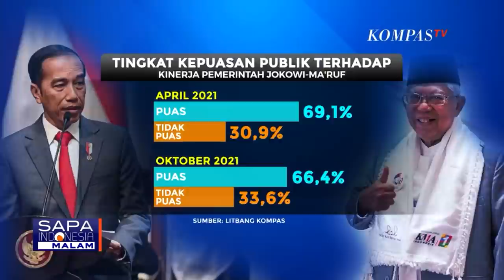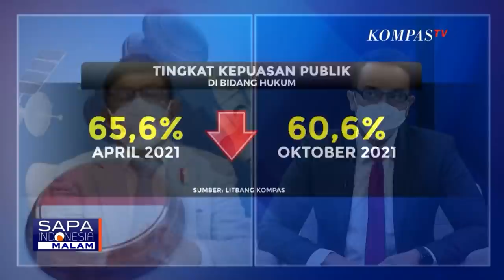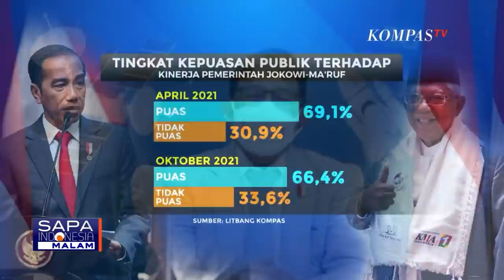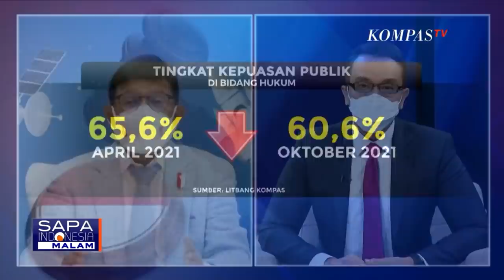Sejumlah Lembaga Survei Nilai Kinerja Pemerintahan Jokowi-Maruf, Bagaimana Hasilnya?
KOMPAS.TV - Sejumlah lembaga survei memberikan penilaian terhadap kinerja pemerintahan Jokowi Ma'ruf. Di tahun kedua ini, survei tepatnya di bulan Oktober, Litbang Kompas mencatat ada penurunan tingkat kepuasan publik jika dibandingkan April lalu.

Bulan April 2021, ada 69,1% publik yang menyatakan puas dengan kinerja Kabinet Jokowi Ma'ruf. Apresiasi ini menurun di bulan Okotber ini dengan kepuasan sebesar 66,4%. Sehingga jumlah kelompok yang tidak puas terhadap pemerintahan berjumlah 33,6%.

Apresiasi masyarakat terhadap kerja-kerja pemerintah di bidang hukum juga turun di angka 60,6% dari survei sebelumnya sebesar 65,6%.

Salah satu kasus yang menjadi perhatian adalah kasus Djoko Tjandra dan keterlibatan beberapa perwira polisi yang ikut membantu pelariannya. Indonesia Corruption Watch (ICW) menyebut kasus Djoko Tjandra menandakan ada kekacauan penegakan hukum di Indonesia.

Sementara Ketua Jaringan dan Kampanye YLBHI Arip Yogiawan mencatat bahwa pemerintah khususnya aparat masih cukup represif menangani unjuk rasa.

Baca Juga KontraS Nilai Demokrasi Dalam Pemerintahan Jokowi Maruf Makin Memburuk di

Di sisi lain Tenaga Ahli Utama Kantor Staf Presiden Sigit Pamungkas menyebut rotasi elit dan pelaksanaan pilkada serentak 2020 lalu menjadi salah satu poin penting yang menunjukan kerja keras pemerintah, khususnya di saat sulit menghadapi pandemi seperti saat ini.

Di tengah tekanan pandemi, pergeseran antara isu ekonomi dan kesehatan, tentu juga menjadi faktor penilaian dari kinerja pemerintahan Jokowi Ma'ruf. Publik tentu menunggu, program kerja pemerintah yang lebih mutakhir, setidaknya dalam sisa masa jabatan tiga tahun ke depan.